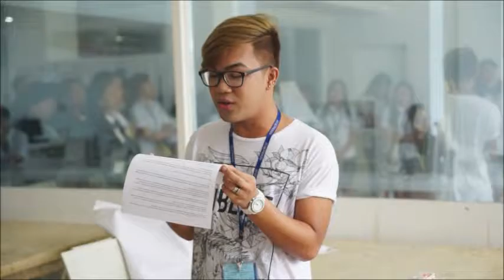Love yourself by Edward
QQEnglishでは先生による朝礼が行われます。